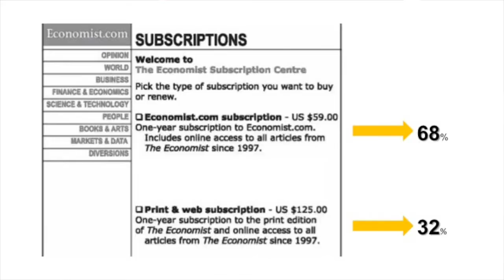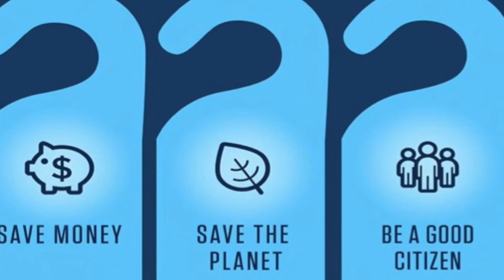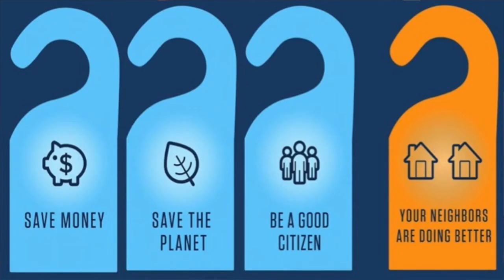How to make you want what you don't want | Elif Kara | TEDxBocconiU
Interested in the impact of psychology on corporate decision-making, she will enlighten us on the intrigue behind irrational consumer behaviour.

Elif Kara in an Istanbul-born sophomore reading Finance in Bocconi University, interested in the impact of psychology on corporate decision making. She won the Student Speaker competition of TEDxBocconiU. She has a published article on the double dilemma of existence in ‘the Other’ magazine’s ‘Dreams and Dichotomies’ series. She is currently penning articles for an online platform on economics and finance. She started a microcredit movement for Turkish women that won the most sustainable project award by GRAMEEN.